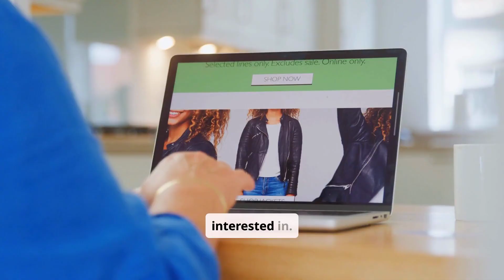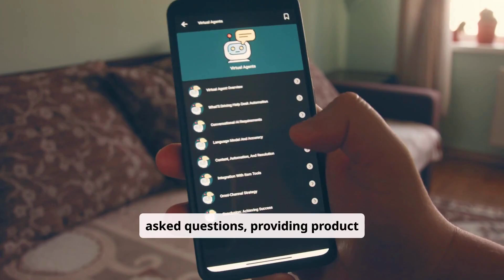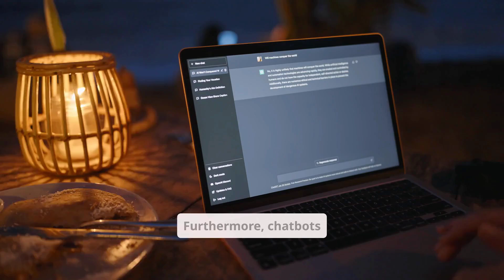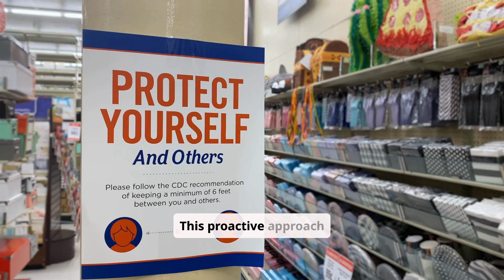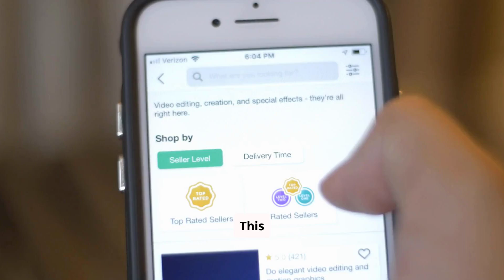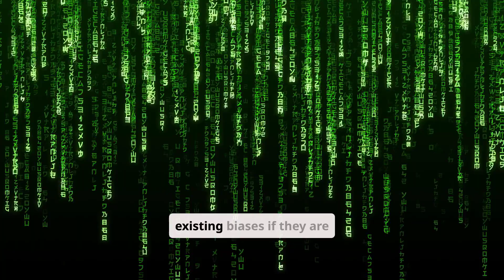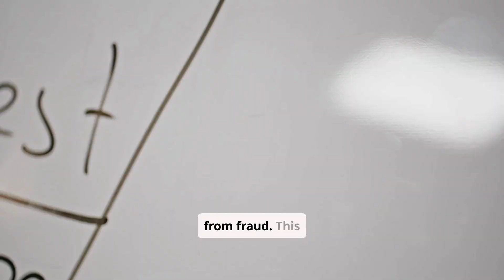How AI Is Transforming Retail & E-Commerce in 2025 | Real Example & Tools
AI is reshaping the future of retail and e-commerce faster than ever before. In this video, we explore how artificial intelligence is being used for product recommendations, customer service (chatbots), inventory management, visual search, and personalized shopping experiences.

From giants like Amazon and Walmart to small online stores, AI is helping businesses sell smarter and serve customers better.
We also show you the top AI tools and platforms used in retail & e-commerce — with real-world use cases and tips to get started.

Timestamps:
00:00 Intro
01:15 What is AI in Retail?
02:30 AI in E-Commerce Explained
04:00 Best AI Tools for Retail
06:45 How Businesses Are Using AI Today
09:00 Final Thoughts